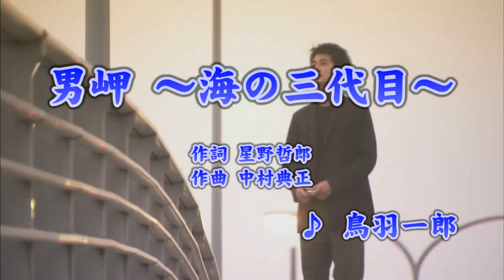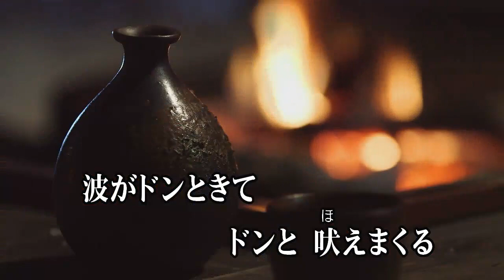男岬 ～海の三代目～/鳥羽一郎 (カバー) masahiko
男岬 ～海の三代目～
鳥羽一郎